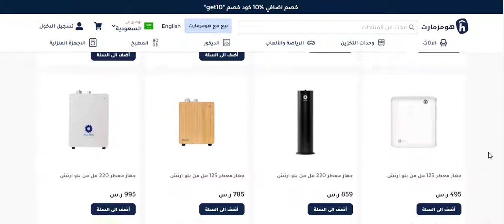كيف يمكنك تفعيل كود خصم متجر Homzmart هومزمارت السعودية ZOOM) 2022)؟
كود الخصم:
ZOOM

كود خصم متجر هومزمارت السعودية

هومزمارت واحد من متاجر التسوق الالكتروني الفريدة، لما يوفره من تشكيلة واسعة ومميزة من التصميمات المختلفة، تلك التي تخص الأثاث، الإكسسوارات المنزلية، الديكورات وغيرها مع أفضل الأسعار والتي تصبح أقل عند استخدام كود خصم متجر هومزمارت السعودية "ZOOM".

مزايا كوبون خصم متجر هومزمارت السعودية 2022

متجر هومزمارت مناسب للباحثين على الحصول على تجربة تسوق مثالية من خلال السعر والتكلفة الأقل مع الخدمات والجودة الأفضل، كود خصم متجر هومزمارت السعودية "ZOOM" ساري على كافة الأقسام التي يطرحها المتجر الالكتروني.

كود خصم هومزمارت 2022 الجديد له الكثير من المزايا التي تخدم مصلحة العملاء، تلك التي تتمثل في:

• كوبون خصم هومزمارت ساري على كافة الأقسام والمنتجات التي يعرضها المتجر الالكتروني.

• كوبون خصم هومزمارت 2022 "ZOOM" يمكن استخدامه أكثر من مرة طالما لا يزال بفترة الصالحية.

• متاح للعملاء الحاليين والجدد ممن تعاملوا مع المتجر الالكتروني أو يتعاملون معه للمرة الأولى.

• من السهل استخدامه وساري على كلًا من التطبيق الرسمي أو الموقع.

• لا يحتاج إلى حد أدنى للطلب من أجل استخدامه ولا حد أقصى.

• يخدم كافة مناطق المملكة العربية السعودية ولفترة محدودة.

عن منصة التسوق الالكتروني هومزمارت

منصة تسوق الكتروني مناسبة لمنتجات المنزل جميعها لتخدم احتياجات المنزل من ديكور، أثاث، أجهزة كهربائية وغيرها، يوفر تجربة تسوق منزلية من خلال الإنترنت لأفضل العلامات التجارية والمصنعين والعملاء.

تركيز هومزمارت بصورة مستدامة على توفير التشكيلات العصرية التي تساعد على توفير التصاميم للمساحات المختلفة مهما صغر حجمها، يسعى إلى التسهيل، التيسير مع استخدام التقنيات الأحدث.

أفكار لتزيين المنزل من هومزمارت

هومزمارت يساعدكم على الحصول على الأفكار الجديدة التي من خلالها يمكن المساعدة على تزيين المنزل من خلال الديكورات المختلفة العصرية.

وهذا يكون من خلال الحصول على استشارات مجانية من خلال نخبة من المصممين المحترفين، ومن هنا تتم المساعدة للعملاء على اختيار المساحات والتصاميم المناسبة للغرف من ديكورات سواء تلك التي تخص الكنب، الجزامات أو السرائر.

بداخل هومزمارت ستجدون ما يزيد عن 100 ألف من التصاميم المتنوعة التي تساعدكم لتحسين منزلكم كما ترغبون وبالشكل العصري.

هومزمارت به مزايا لا تتوافر سوى به ويمتاز بها عن غيره من متاجر تسوق الكتروني، تلك التي تتمثل في:

• هومزمارت يوفر إمكانية الاكتشاف للأفكار الجديدة ومن ثم توفيرها لتكون بين أيدي العملاء للمساعدة على اختيار التصميم الأمثل والأكثر تناسبًا للمنزل.

• ومن هنا يمكن الحصول على أكبر تشكيلة من الصور، تلك التي تضم آلاف من التصاميم، منها ما يتوافق مع المساحات الكبيرة ومنها المساحات الصغيرة.

• مع إمكانية البحث مع المحترفين الأقرب لمنطقتكم حول ما يناسب أفكاركم وتخيلاتكم لمنزلكم.

• مع البحث عن أحدث المنتجات العصرية والحصول عليها بأفضل سعر عند استخدام كود خصم متجر هومزمارت السعودية 2022 "ZOOM".

منتجات مخفضة بأقوى التخفيضات من هومزمارت

أقوى التخفيضات التي يقدمها متجر هومزمارت والتي من خلالها يساعد على الوصول لرضاء العملاء وحصولهم على المنتجات بالسعر الأفضل لها، وعن أفضل وأبرز المنتجات التي يوفرها المتجر الالكتروني:

• كنبة من "أشلي هوم ستور"، كود المنتج "4000235"، كنبة قماش باللون البيج، العمق "102 سم"، الارتفاع "99 سم"، العرض "180 سم"، كنبة لفردين فقط.

لطلب المنتج من هومزمارت من هنا

• وحدة تلفاز مكونة من ثلاث قطع من متجر السحابة متعددة الألوان، كود المنتج "SA.S.50081"، الخامة "إم دي إف"، بلد المنشأ "تركيا".

كود خصم متجر هومزمارت السعودية 2022 الجديد "ZOOM" فقط انسخوه والصقوه لضمان التفعيل.